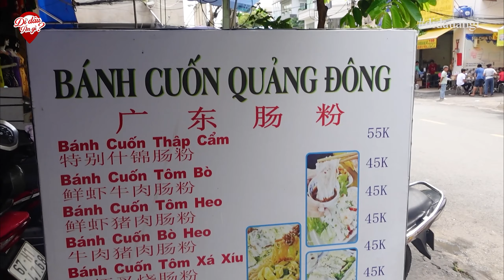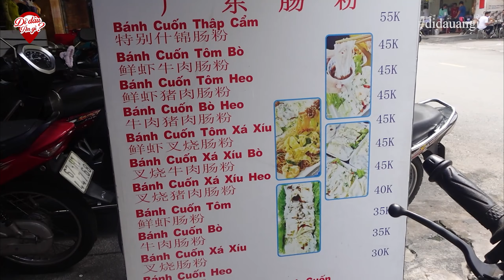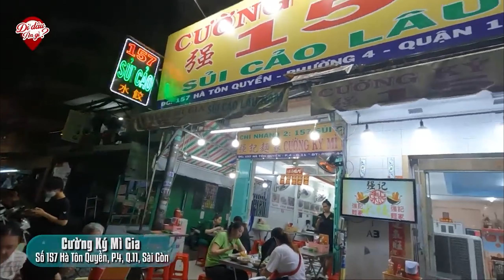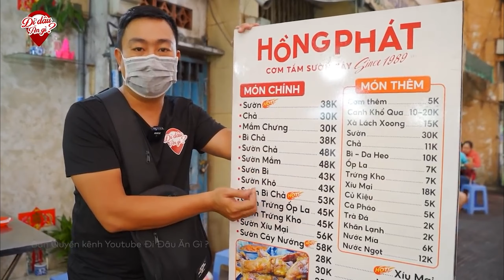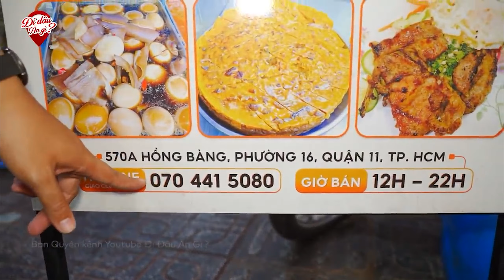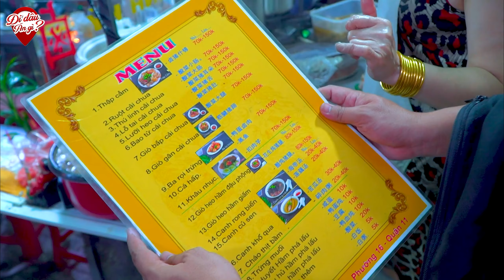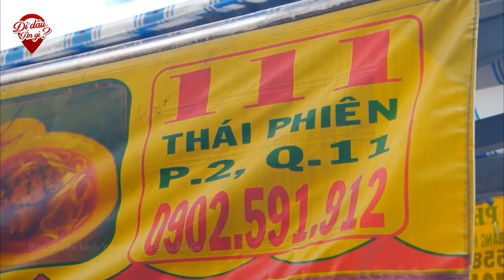Top Các Món Ngon Quận 11 Năm 2023 Không Phải Ai Cũng Biết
Top Các Món Ngon Quận 11 Năm 2023 Không Phải Ai Cũng Biết. Hôm nay chia sẻ đến các bạn một số món ngon quận 11 để các bạn tham khảo khi đi ăn uống nhé!
Bánh Cuốn Quảng Đông
📍 Địa chỉ: 26 Dương Đình Nghệ, Phường 8, Quận 11, Sài Gòn
⏰ Giờ bán: 7h-20h
💵 Giá bán: 30.000vnđ - 50.000vnđ
☎️ Số điện thoại chủ quán: 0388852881

Sủi Cảo Cường Ký
👉 Địa chỉ: 157 Hà Tồn Quyền, P.4, Quận 11, Sài Gòn

Cơm Tấm Sườn Cây
👉 Địa chỉ: 570A Hồng Bàng, P. 16, Q.11, Sài Gòn
👉 Giờ bán: 12h-22h hằng ngày
👉 Giá bán: 25.000vnđ -75.000vnđ tùy món
👉 Số điện thoại chủ quán: 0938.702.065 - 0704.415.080

Bún Thịt Nướng
📍 Địa chỉ: 156T Lạc Long Quân, P. 10, Q. 11, Sài Gòn
⏰ Giờ bán: 06H00 - 14H00
💵 Giá bán: 30K - 35K/Phần
☎️ Số điện thoại chủ quán:  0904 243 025

Cơm Cháo Triều Châu
📍 Địa chỉ: 392 Hồng Bàng, P. 16, Q. 11, Sài Gòn
⏰ Giờ bán: 10h-21h
 💵 Giá bán: 50.000vnđ -150.000vnđ
☎️ Số điện thoại chủ quán: 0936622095

Hủ Tiếu Dê
👉 Địa chỉ: 111 Thái Phiên, P. 2, Quận 11, TP. HCM
👉 Giờ bán: 6h -11h
👉 Giá bán: 55.000đ - 75.000đ